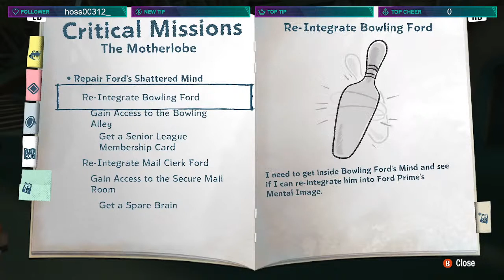Psychonauts 2 | F4F| its Bacon time | Share Your Thoughts!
Psychonauts 2 is a third-person platform game similar in gameplay to its predecessor. The player controls Raz, a newly graduated Psychonaut with powerful psychic abilities, as he delves into the minds of others. The player uses "Psi-Powers", such as telekinesis, pyrokinesis, and levitation, in combination with more common platform game elements, to explore the mental worlds of several non-player characters.

Developer(s)
Double Fine

Director(s)
Tim Schafer
Zak McClendon

Producer(s)
Andy Alamano
Malena Annable
Gavin Carter
Kevin Johnson
Caryl Shaw
Naoko Takamoto
Micheal Tucker
Amu Dallas
Designer(s)
Seth Marinello
Zak McClendon

Programmer(s)
Kee Chi

Artist(s)
Lisette Titre-Montgomery
Scott Campbell
Nathan Stapley
Peter Chan
Emily Johnstone
Levi Ryken

Writer(s)
Tim Schafer

Composer(s)
Peter McConnell

Series Psychonauts
Engine Unreal Engine 4
Platform(s)
Microsoft Windows
PlayStation 4
Xbox One
Xbox Series X/S
Linux
macOS
Release
August 25, 2021
Linux, macOS
TBA
Genre(s) Platform
Mode(s) Single-player